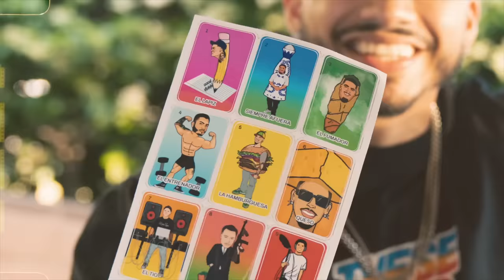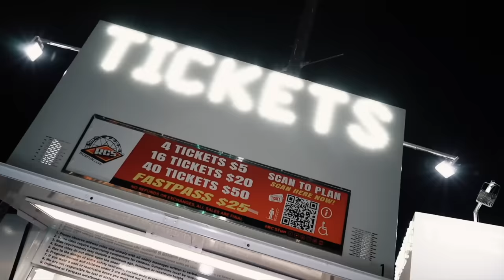FOOS AT LA FAIR w/ EDDIE !!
Huge shout out to Eddie from @KAED__ for coming out and spending time with the boys!

MERCH IS NOW AVAILABLE ONLINE!!
WE HAVE STICKETS, 3 DIFFERENT COLOR WAYS IN T-SHIRTS!!

WE WILL BE IN LA AT THE GLOBE THEATER JUNE 3rd!! HOPE TO SEE EVERYONE OUTSIDE !!
BUY YOUR TICKETS NOW, WE WILL SELL OUT!